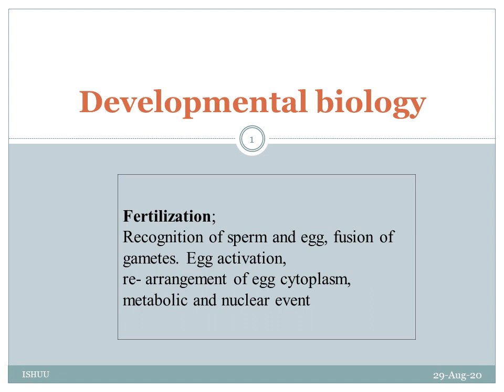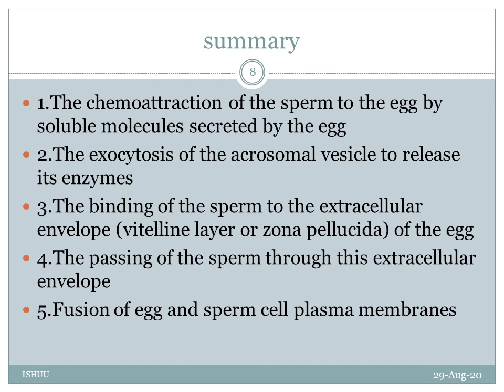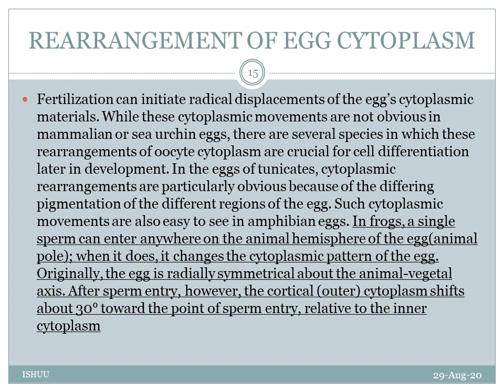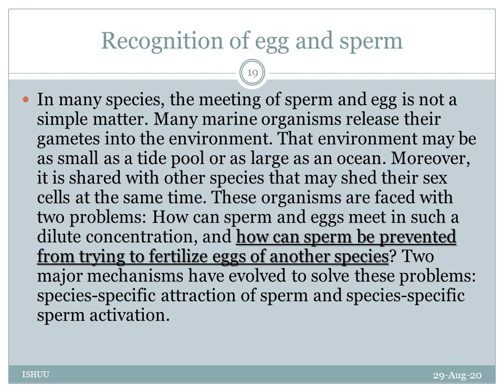Fertilization ppt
developmental biology, semester 6, BS zoology